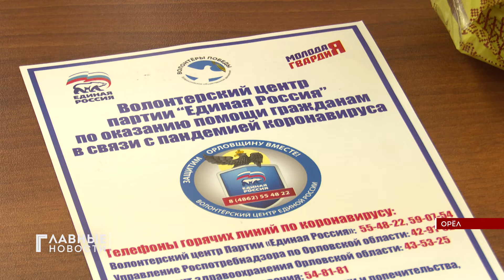Орловские "единороссы" помогают лекарствами и продуктами землякам из разных уголков Орловщины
Накануне секретарь Орловского регионального отделения Партии "Единая Россия" Леонид Музалевский, вместе с волонтерами отправился в деревню Новосёлово Орловского района. (за кадром) С просьбой о помощи к ним обратился местный житель Борис Мельниченко. Пенсионеру передали продукты питания и лекарства. А также помогли убрать скопившийся снег на его территории.

С начала года, волонтерский центр "Единой России" совершил уже более 150 выездов в составе мобильных групп. А на горячую линию поступило свыше 300 звонков. Всем оказана консультативная помощь.